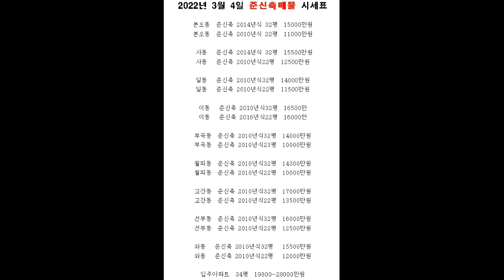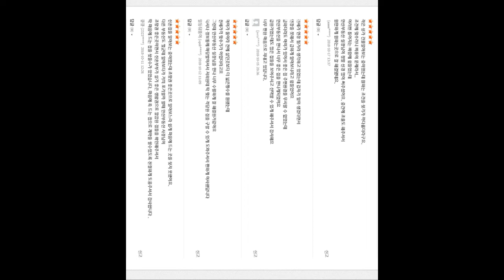[안산부동산]도보10분이내공원이있고깔끔하고깨끗한분리형구조4층본오동쓰리룸빌라매매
반월공원인근 채광좋은 거실과 방이 넓고 배란다 2개라 편리한 본오동쓰리룸빌라매매

 학군인근  / 공원 인근  / 버스정류장인근 / 생활편의시설근접